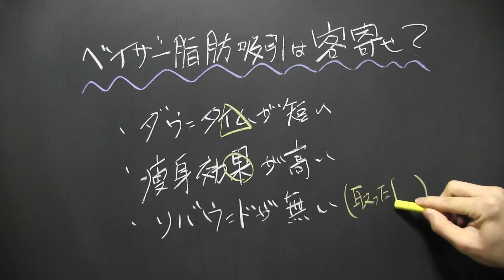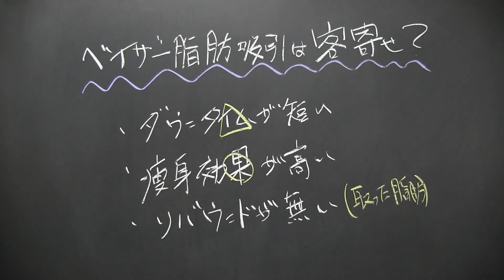ベイザー脂肪吸引は単なる客引きなのか？〜名医紹介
失敗しないためのベイザー脂肪吸引ポイント解説